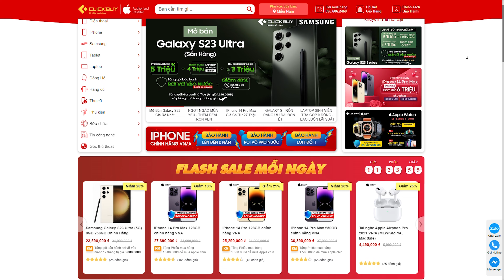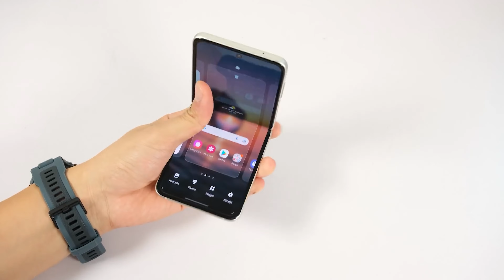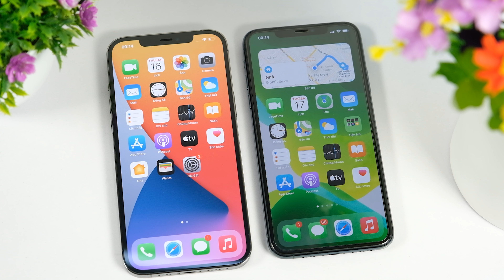Tư vấn điện thoại màn hình gập bây giờ giá rẻ khó tin rồi!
Tham khảo Laptop giá tốt nhập Mỹ an tâm nhất đến